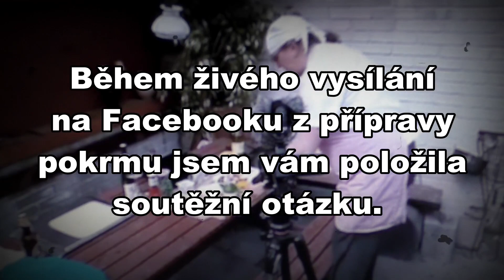Ďábelská ryba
Dnes něco pro milovníky rybích pokrmů.
Připravíme si rybu na způsob přímo ďábelský.
Na omáčku budeme potřebovat:
2 šalotky , 2 stroužky česneku, 1 nať z jarní cibulky, 3 pálivé nakládané feferonky, 10 kari lístků (nejsou potřeba ale pokud jsou je to zaručeně lepší)
1 - 2 špetky sušeného oregana, 500 g sladkého kečupu, Polévkovou lžíci škrobové moučky na konečné zahuštění (nevyžaduje se) . Kousek na drobno pokrájeného rybího filetu - viz video. 1/4 litru černého piva.
Na olivovém oleji opečeme v dlani nadrcené  kari listky, přidáme postupně česnek, cibulku, rybí maso, feferonku, vše dokonale orestujeme. Zalijeme pivem, přidáme kečup, vaříme cca. 10 minut. Před koncem můžeme zahustit škrobovou moučkou.
Ďábelskou rybu připravuji ze dvou filetů tresky tmavé (nedoporučuji žádnou mraženou - rozpadne se vám hned jak jí dáte na gril) . To je porce tak pro 2 -3  osoby.
Dále potřebujeme : 1 větší šalotku, kousek pórku, kousek papriky, 2 dlouhé feferonky čerstvé, 1 červenou cibuli, kousek zázvoru, 1 jarní cibulku, kousek celeru, lžičku s nadrcených chilli (nepřežeňte to) citronovou šťávu, sůl, pepř.
Na přízdobu co vás čerstvého napadne. Bazalka, petrželka, pažitka.
Zeleninu krájíme všechnu stejně na dlouhé tenké dílky,
zázvor nastrouháme,.
Filety dáme na rozpálený plát, který předem potřeme olivovým olejem, pokapeme citronovou šťávou, posypeme chilli, zakápneme hořčicí, lehce rozmázneme, osolíme a z každé strany opečeme
cca 5 - 7 minut. Mezi tím si na plátu na orestovaném zázvoru  ugrilujeme zeleninu. - viz video.
Přílohu takovou, co vám chutná, já zvolila smažené hranolky.
Dobrou chuť:
A nezapomeňte :-)..že i vy  máte možnost se pochlubit vaším kulinářským zážitkem.
(natočte cca. minutové video nebo jednotlivé záběry z vaší přípravy, vaření, grilování, pečení. zkrátka co vám napadne,
Do poznámky napište - SOUHLASÍM se zveřejněním na sociálních sítích a platformě YouTube .)
(Za nezletilé odešlou zákonní zástupci)

POCHLUBTE SE V POŘADU MišelMACka 2019
…. a pamatujte si jediné :-)
Nemusíme být kuchaři, abychom byli kuchaři,
neboť jsme všichni kuchaři. s Jarkou Broki
Ve střihu použita skladba : Michigan Greens od Dan Lebowitz
Něco málo o celebritě Jaroslavě Brokešové alias Jarce Broki
MOTTO: